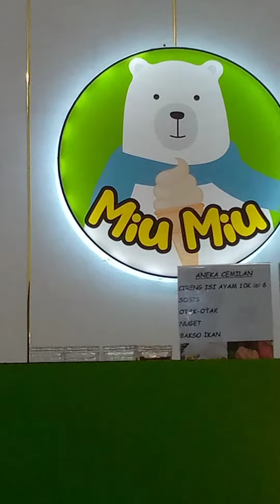ICHA JAJAN ICE CREAM VIRAL DI PEKALONGAN GUYS ‼️😁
Halo guys ‼️😁
Apa kabar ? semoga sehat selalu 😁
kali ini kita bareng ICHA lagi jajan
es krim viral di Pekalongan 😁
recommended bingit buat kalian 😁
mari simak videonya
dan jangan lupa suport ya kaka
terima kasih 😁😁